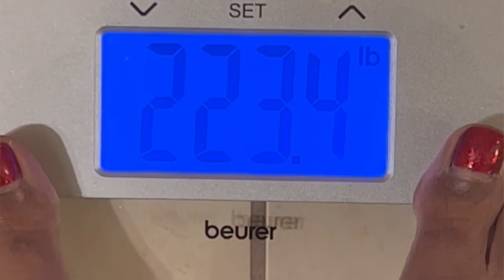Weigh In Wednesday Wk 43| My DIRTY EXCUSES, What's YOURS?| 100 pound Weight Loss Journey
Welcome to Happily EverAfter Living (Heal), (HappilyEverAfterLiving.com) where we talk about health, wealth, and self development.

In today’s video, I wanted to share with you guys my “Weigh In Wednesday,” for Week 43 on my 100 pound Weight loss journey!

In this video, I also wanted to talk about my dirty excuses for this week! Lol!
It is so easy to make excuses for ourselves on our fitness journey, financial journey, and even in life in general.

Don’t get me wrong, lots of excuses are valid. They really are. However, most of the time, we seek ways to give ourselves an out. We like easy. Eliminating excuses is not always the easiest thing to do.

In this video, I allowed myself to convince myself that because I didn’t have the shoes that I wanted, that I couldn’t get my 6 mile walks in.

The crazy thing about it is that I have at least 8 other pair of sneakers that I could have worn, but did I? Nope. Lol!

In this week’s weigh in, I weighed in at 223.4 pounds which is a gain of one pound from last week.

I’m not beating myself up, but I am slightly disappointed, because I allowed myself to get in my own way. It’s ok though. Sometimes, we make errors, but we always have the opportunity to correct those errors.

Now I’d love to hear from you. Are there any excuses that you’ve been making in your own life that from this video, you’re now able to identify? Have you been getting in your own way? I’d love for you to share with me in the comments section as week as how you plan to course correct!

I've share with you my dirty excuses, no tell me, what's yours?

Here are the links for some of the items that were shown in this video:
Air Fryer

❤️-Felicia